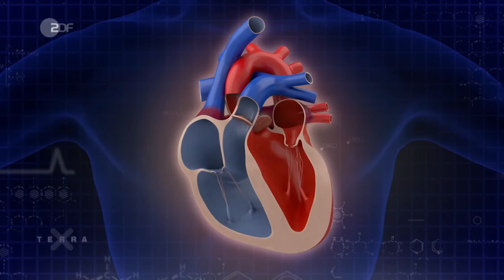Anatomie des Herzens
3sat/nano/Bluemoon Media/Volker Wasmut,Patrick Zeilhofer/Tobias Adams/Jochen Schmidt
Das menschliche Herz wiegt rund 350 Gramm. Es schlägt etwa 70 Mal pro Minute und besteht größtenteils aus Muskelgewebe. Zwischen den beiden Herzhälften verläuft die Herzscheidewand. Sie trennt das Herz in zwei Hälften mit je einem Vorhof und einer Hauptkammer. Der Blutfluss wird durch vier Herzklappen geregelt. Diese funktionieren wie Rückschlagventile und sorgen dafür, dass das Blut in die richtige Richtung fließt und nicht zurück. So strömt das sauerstoffarme Blut aus der rechten Herzkammer – hier in Blau – in die Lunge. Und das sauerstoffreiche Blut wird aus der linken Kammer – hier in Rot – in den Körperkreislauf gepumpt.